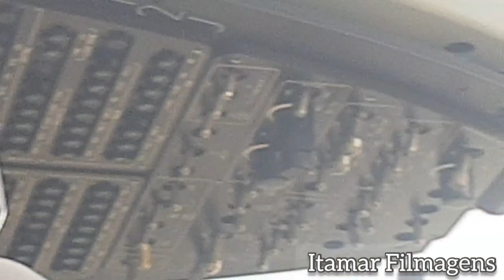Helicóptero Faz Resgate 02 Vítima de Acidente de Moto em Menos de 24 Horas Em Limoeiro do Norte CE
Itamar Filmagens,
Limoeiro do Norte, ceara,